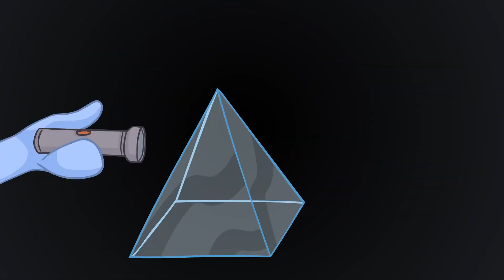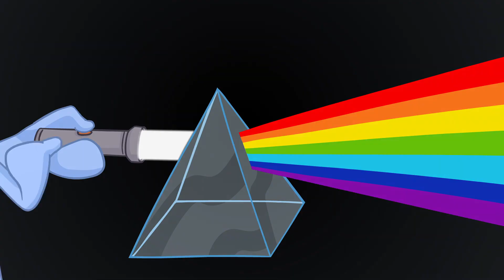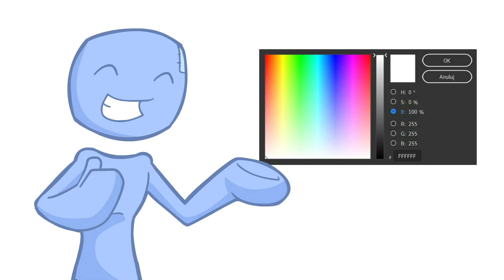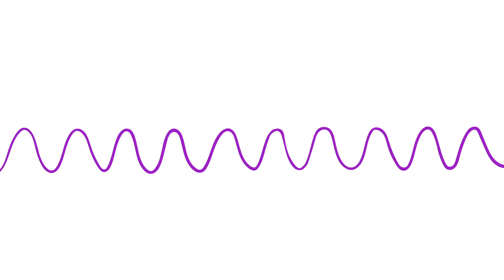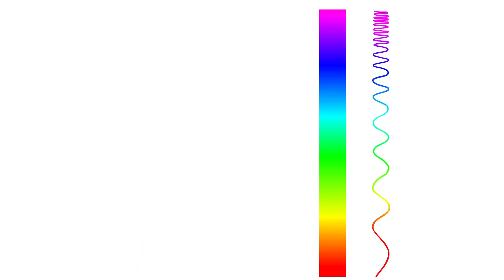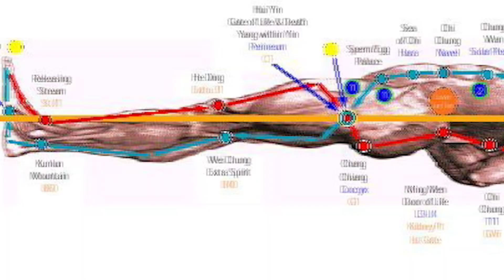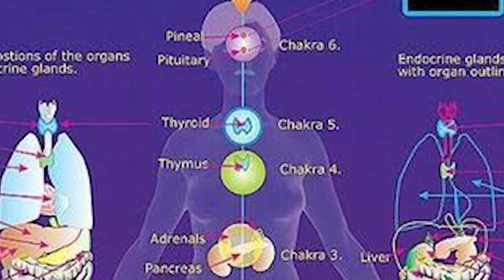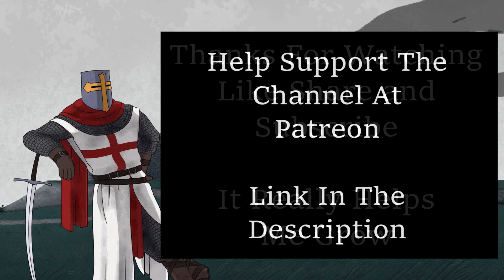Spirit Science: Colours "Cure" Sickness Somehow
Im back at it again, and I hate it, but it also needs to be done... its important work...

In no particular order:
What Jesus?
Joshua Garza
Questionmark
lukas_dox
Ultima9
CoolGuyGrant
DogOfKrondor
Julian layzell